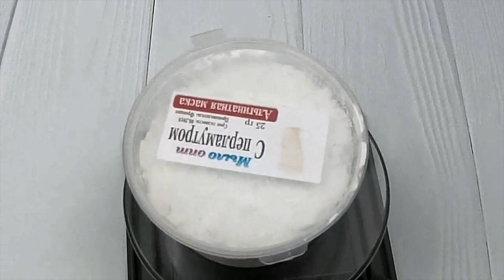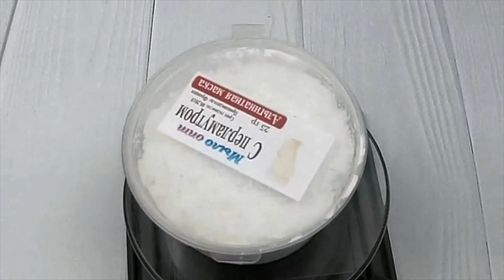Альгинатная маска с перламутром // Делаем альгинатную маску дома // Польза альгината натрия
Видео обзор Альгинатная маска с перламутром от магазина Мыло-опт